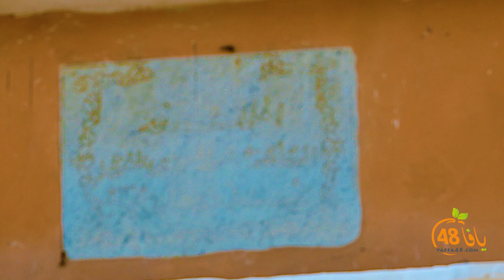"يافا وشجون الماضي" الحلقة 1 - نتعرّف على أصحاب البيوت بحي الجبلية